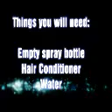Hair Detangler DIY